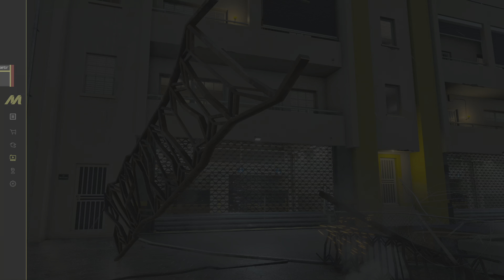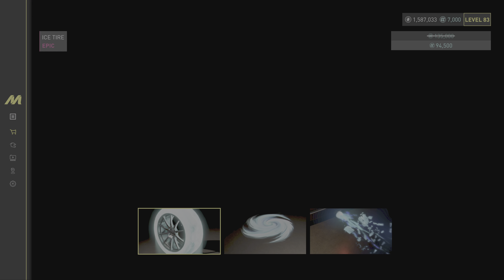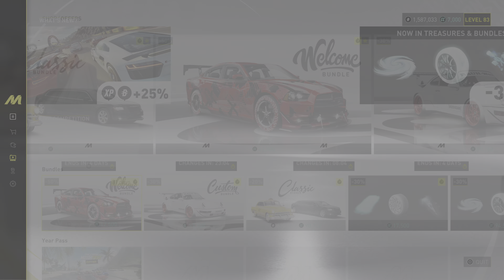THE CREW MOTORFEST